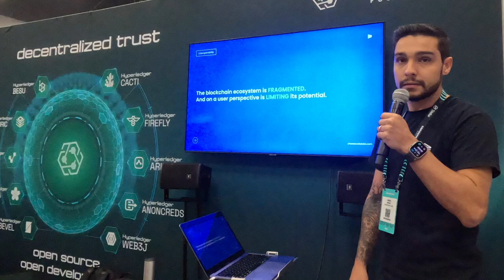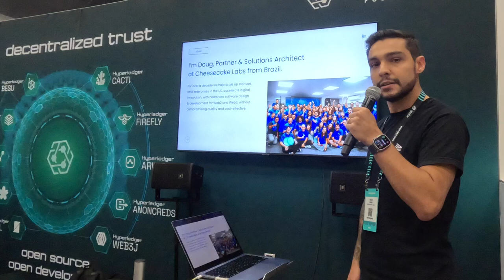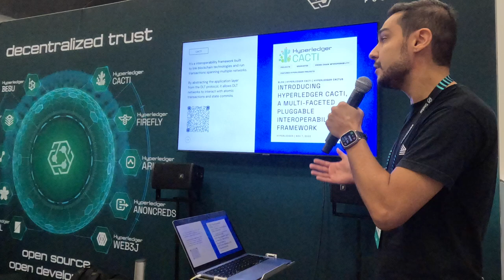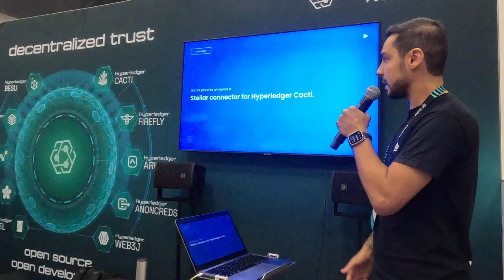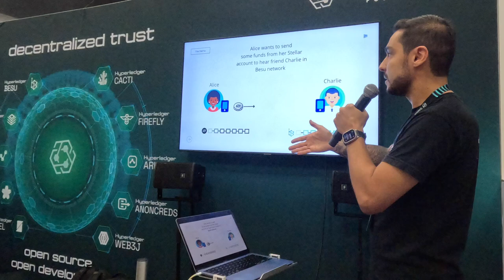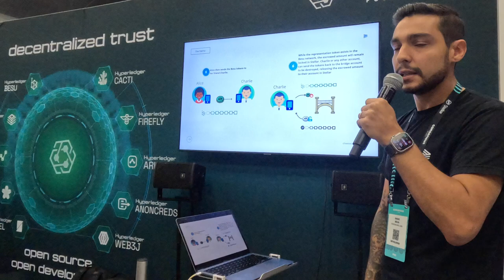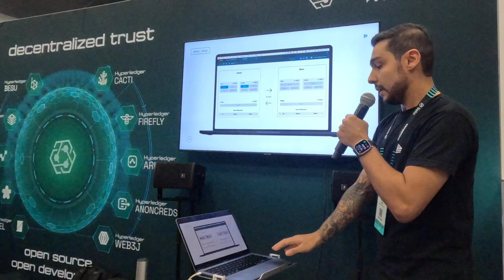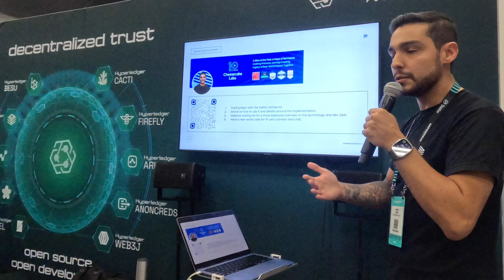Cheesecake Labs: Introducing the Stellar Connector for Hyperledger Cacti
Cheesecake Labs introduces the Stellar Connector, aimed at fostering blockchain interoperability through Hyperledger Cacti. This new connector facilitates seamless integration among diverse blockchain networks, enhancing the blockchain ecosystem by allowing for secure, versatile, and efficient cross-network interactions. The demonstration highlights practical applications such as asset transfers across different blockchains, showcasing the Stellar Connector’s potential to streamline operations and expand network capabilities effectively.